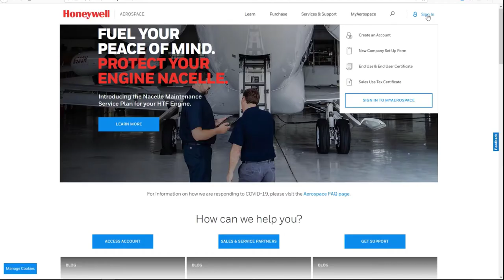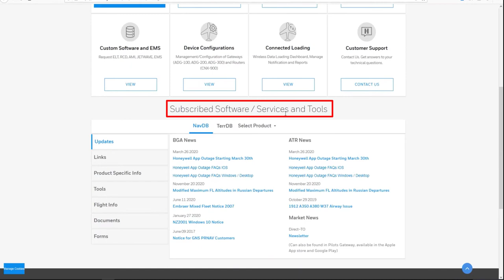TerrDB & NavDB Schedule | Honeywell Aerospace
The purpose of this video is to demonstrate how to use the Honeywell Aerospace Portal to locate the Terrain Database and Navigation Database schedule.